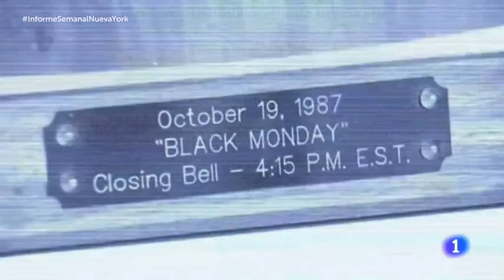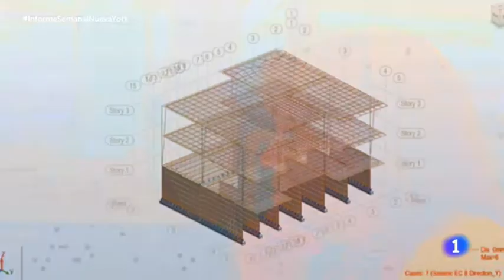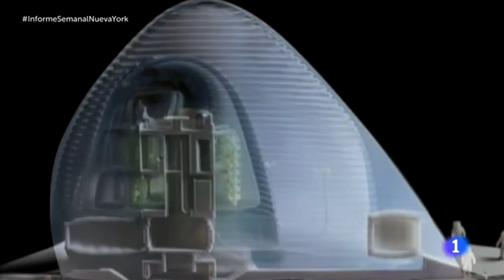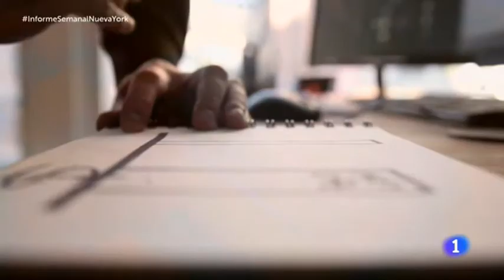Documental "Nueva York por las nubes"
Informe Semanal "Nueva York por las nubes"
Informe semanal "New York is sky-high"".

Spanish: Nueva York tiene un problema: el espacio para acoger a los 9 millones de personas que irán a vivir en poco tiempo a la ciudad más importante del mundo. Se estima que en los próximos 3 años se van a construir 92 rascacielos, con pisos valorados en 100 millones de dólares. La falta de terrenos para construir y los precios han generado una burbuja inmobiliaria. 'Informe semanal' acerca las tendencias arquitectónicas de una ciudad cuya personalidad ha sido marcada por los rascacielos. A través de los testimonios de Feniosky Peña-Mora, concejal de Construcción del Ayuntamiento de Nueva York; Rafael Viñoly, arquitecto; y Juan Herreros, arquitecto y profesor de la Universidad de Columbia, el programa descubre el Nueva York que vive en las alturas.

English: New York has a problem: the space to accommodate the 9 million people who will soon live in the most important city in the world. It is estimated that in the next 3 years 92 skyscrapers will be built, with floors valued at 100 million dollars. The lack of land to build on and the prices have generated a housing bubble. 'Weekly Report' about the architectural trends of a city whose personality has been marked by skyscrapers. Through the testimonies of Feniosky Peña-Mora, Councilor for Construction of the New York City Council; Rafael Viñoly, architect; and Juan Herreros, architect and professor at Columbia University, the program discovers the New York that lives on high